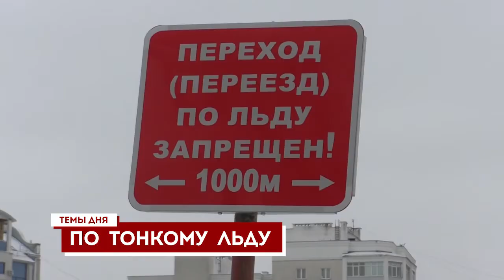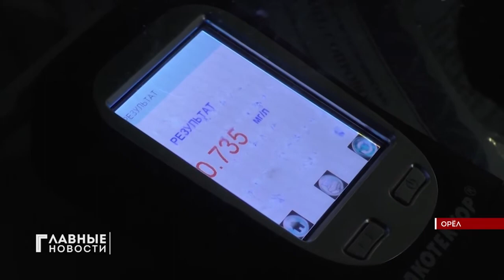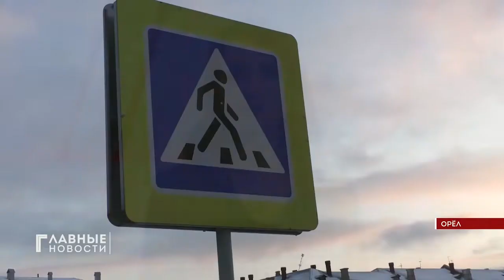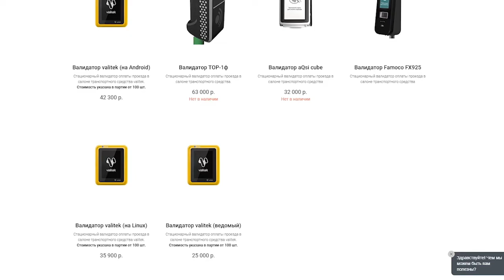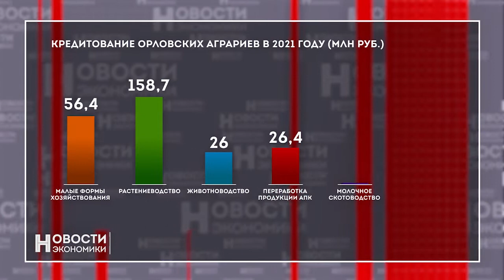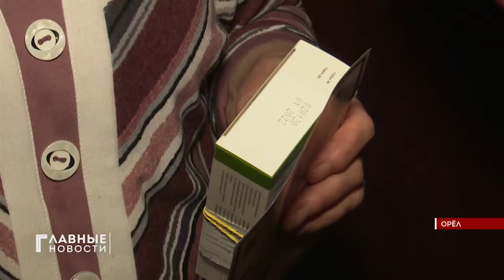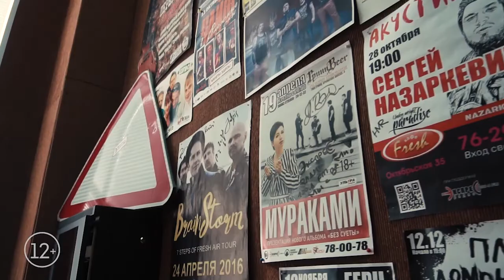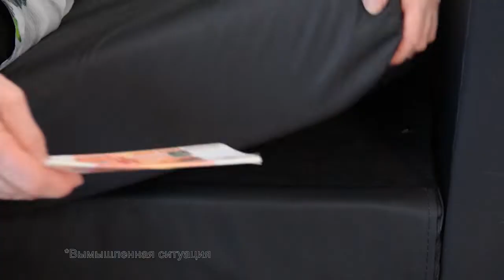"Главные новости". 15.01.2021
Новый глава "Зелёной рощи" готов решать старые проблемы.
В Орловской области вакцинировали первую тысячу человек.
Установка валидаторов завершится в Орле через три месяца.